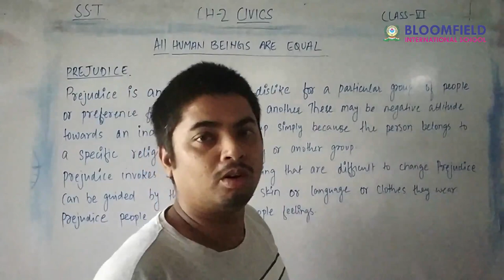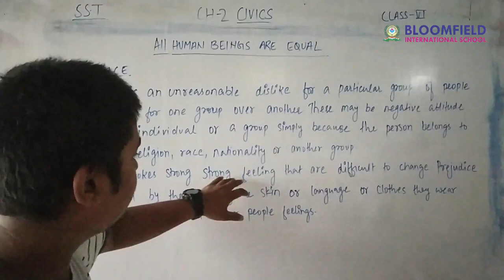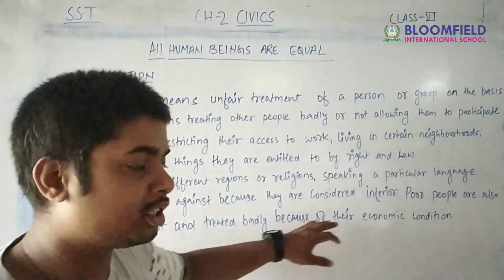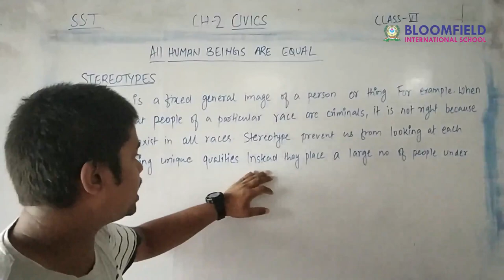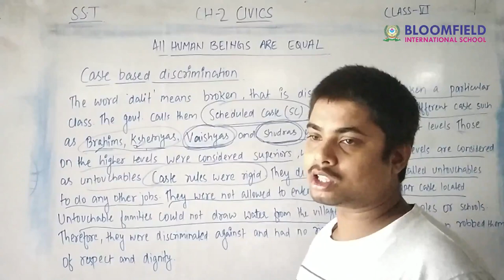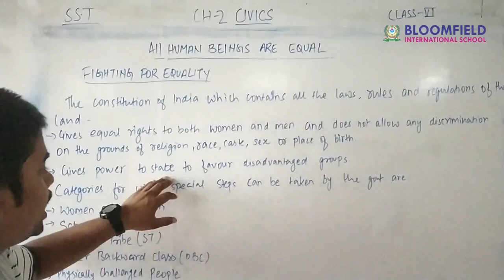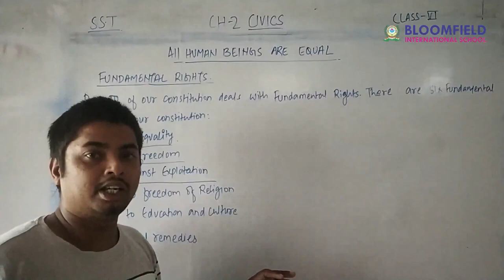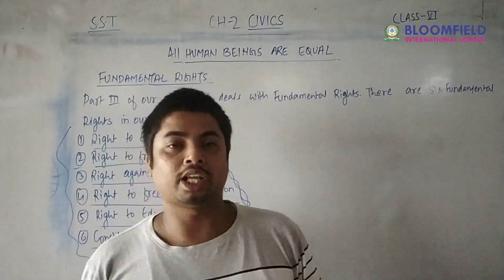All human beings are equal | cbse class 6 chapter -2 | ncert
About: Study Treat is an after school learning platform for primary and secondary students. Our vision is to spread education using an e-learning platform. We cater to the curricular learning needs of kids. Where kids can be happy and smart! At Study Treat, our goal is to help make learning a fun and enjoyable experience for kids by creating beautiful activities. kids will simply enjoy our friendly and interactive videos.